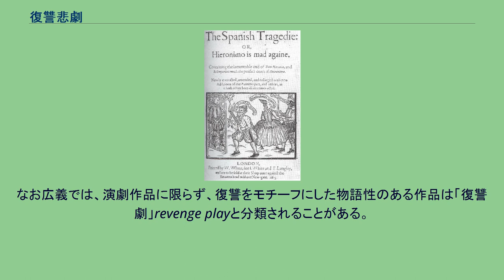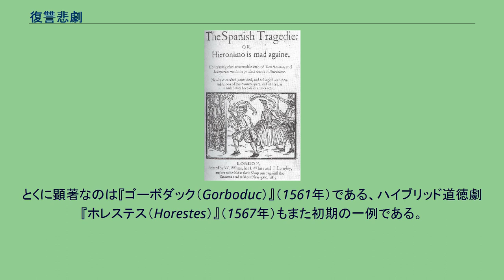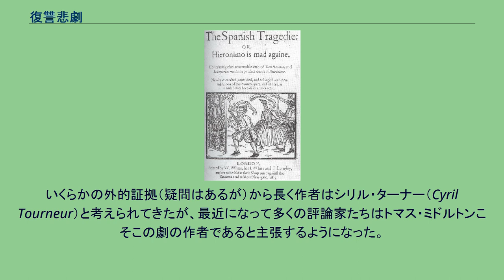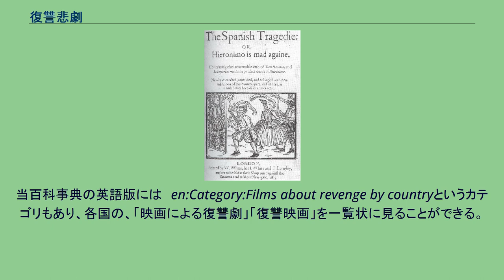復讐悲劇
復讐劇（ふくしゅうげき、英: revenge play）あるいは復讐悲劇（ふくしゅうひげき、英: revenge tragedy）とは、復讐が主たるモチーフとなっている演劇作品のこと。
世界各国に復讐を主たるモチーフにした演劇作品はある、と言ってよい。
とは言え、中でも特にエリザベス朝とジャコビアン時代のイギリスでは、悲劇の1形式として、とりわけ人気を博し（よってイギリスのものは「復讐悲劇」と呼ばれる傾向がある）世界の文学史の中でも真っ先に語られるものである。
もっとも有名な作品はトマス・キッドの『スペインの悲劇（The Spanish Tragedy）』とウィリアム・シェイクスピアの『ハムレット』である。
最初にこのジャンルをカテゴライズしたのは学者のFredson Bowersである。
なお広義では、演劇作品に限らず、復讐をモチーフにした物語性のある作品は「復讐劇」revenge playと分類されることがある。
本記事では、主に演劇作品について解説し、末尾に演劇以外のジャンルで復讐が主たるモチーフになっているものも少量紹介する。
トマス・キッド『スペインの悲劇』の表紙（16世紀） エリザベス朝初期の悲劇のいくつかにセネカの影響が見られる。
とくに顕著なのは『ゴーボダック（Gorboduc）』（1561年）である、ハイブリッド道徳劇『ホレステス（Horestes）』（1567年）もまた初期の一例である。
しかし、イングランド演劇において最初の代表的復讐悲劇はトマス・キッドの『スペインの悲劇』である。
『スペインの悲劇』は1587年に上演・出版され、大成功を収め、マーロウの『タンバレイン大王（Tamburlaine）』とともに、長きにわたって、悲劇的ドラマツルギーを特徴づけた。
『スペインの悲劇』はベン・ジョンソンによって追補され、1642年まで断続的に上演された。
その有名なシーンは模倣され、変形され、最後にはからかわれた。
キッドも部分的に書いたかも知れない続編も作られた。
『ハムレット』は数少ないシェイクスピアの「復讐悲劇」である。
キッドへのフィギュラルかつ文学的な反応と読むこともできる。
キッドは『原ハムレット』と呼ばれる作品の作者だと時々言われることがある。
復讐喜劇としてみると、『ハムレット』はテーマを複雑にし、その雛形の心理面をより深めるやり方で特筆すべきものがある。
『スペインの悲劇』の中で復讐に向かってまっすぐだったものが、ハムレット王子にとっては事実に関しても道徳的にもあやふやである。
ハムレットは、戦う勇気と血統の権利を重んじるローマ的価値と、謙虚さと他者を受け入れるキリスト教的価値の間で葛藤している。
『ハムレット』以上に「復讐悲劇」として純粋なジャコビアン時代の作品には、1606年に上演され翌年匿名で出版された『復讐者の悲劇（The Revenger's Tragedy）』がある。
いくらかの外的証拠（疑問はあるが）から長く作者はシリル・ターナー（Cyril Tourneur）と考えられてきたが、最近になって多くの評論家たちはトマス・ミドルトンこそこの劇の作者であると主張するようになった。
文体論的にいっても、ミドルトン説は説得力がある。
『復讐者の悲劇』はミドルトンの喜劇で典型的な、粗野な（さらに卑猥な）スタイル、不遜なトーン、グロテスクな題材が特徴である。
亡霊は登場しないが、それ以外の点ではこの劇はこの劇は『スペインの悲劇』を如才なく新しくして、イタリアの宮廷の欲望と腐敗を描いている。
ジャコビアン時代の他の復讐悲劇には『無神論者の悲劇（The Atheist's Tragedy）』（1611年出版。シリル・ターナー作）、『マルコンテント（The Malcontent）』（1603年頃）がある。
チャールズ1世・2世の時代の「復讐悲劇」は初期の作品の派生物で、現在は専門家さえも読むことはあまりない。
ルネサンスの（イギリスの）「復讐悲劇」の先駆であり、また強い影響を与えたものは、古代ローマの劇作家であるストア派哲学者でもあったセネカの作品で、その中でも、『テュエステース』（題材となったテュエステースも参照）がほぼすべてと言ってよい。
この劇がローマ時代に上演されたかどうかは不明である。
エリザベス朝およびジャコビアン時代の劇作家たちは、復讐とともに、身の毛もよだつ、ブラック・コメディ的バイオレンスの詰まった劇を上演した。
忠実に従ったわけでは決してないが、手本と...